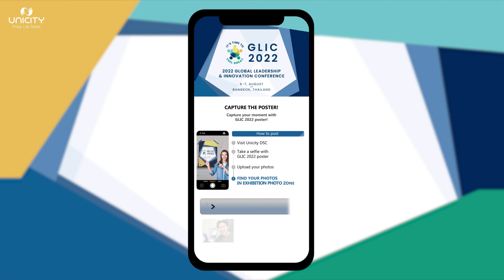GLIC 2022 Pre Event